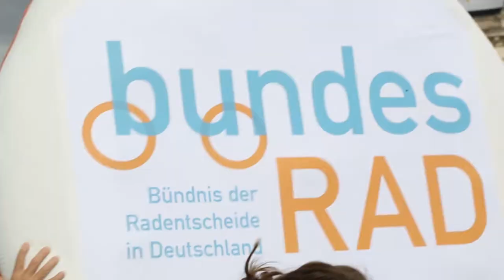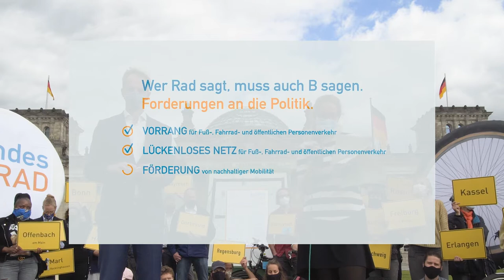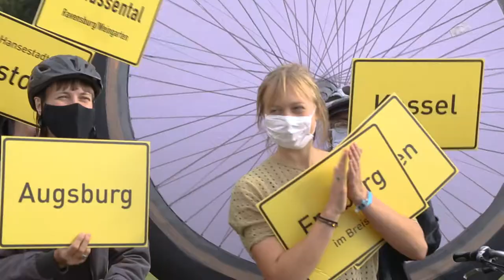BundesRad Launch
Mit dem Volksentscheid Fahrrad Berlin fing es 2015 an. Mittlerweile gibt es fast 40 Bürgerbegehren bundesweit, die sich für besseren Rad- und Fußverkehr, also für die Verkehrswende von “unten” einsetzen. Die Radentscheidbewegung hat über 500.000 Unterstützer*innen. Tendenz: Es werden immer mehr!

Wir haben uns zum Bündnis BundesRad zusammengeschlossen mit dem Ziel, menschenfreundliche Mobilität nicht nur auf Kommunal- und Landesebene, sondern auch auf Bundesebene voranzutreiben. Beim Launch des Bündnisses am 10. September 2020 haben wir die BundesRad-Forderungen Gero Storjohann (MdB) überreicht, sodass er sie in den Parlamentskreis Fahrrad und in den Verkehrsausschuss des Bundestages tragen kann. Und weil das allein vermutlich nicht ausreicht, um eine konsequente Mobilitätswende in Deutschland zu erreichen, werden wir als BundesRad noch des öfteren sichtbar und laut vorm Reichstag und andernorts zu sehen sein.